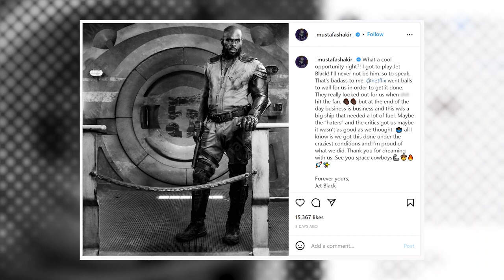Cowboy Bebop's Mustafa Shakir Issues Heartfelt Statement Following Netflix Cancellation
"Cowboy Bebop" star Mustafa Shakir issues a statement following the cancellation of the Netflix series after just one season.